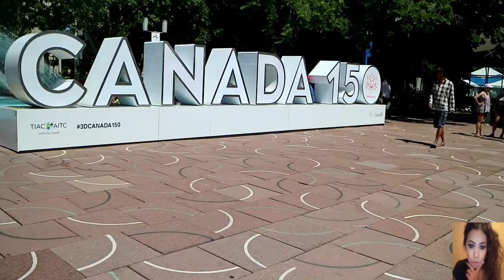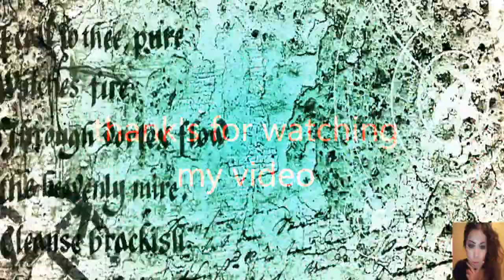EDMONTON CITY HALL || KOLAM RENANG GRATIS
City Hall is an Edmonton landmark, the home of our civic leadership and a gathering place for the community. It is easily accessible to the public and located in the heart of downtown Edmonton.

CITY HALL adalah ikon nya kota Edmonton. Letaknya berada di tengah'' kota dan aksesnya sangat mudah.
Banyak sekali acara'' yg bisa di nikmati oleh orang'' edmonton
seperti festival, renang, konser dll.